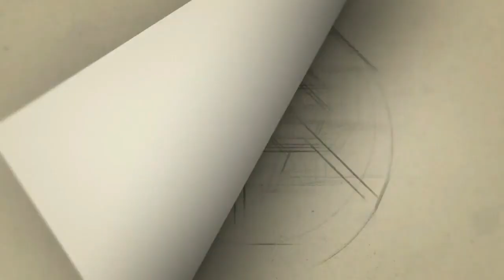''மஹத் கல்யாணம் முடிஞ்சி''- கலை கட்டிய பார்ட்டி நடிகர் நடிகை குதுகுளம் | mahath wedding full video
Category
People & Blogs